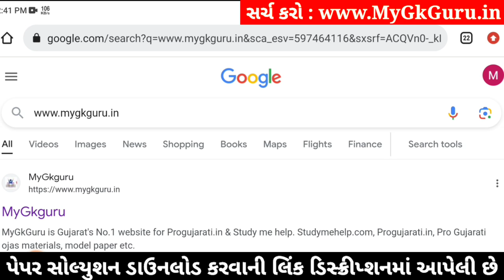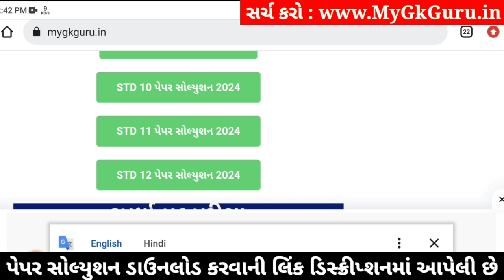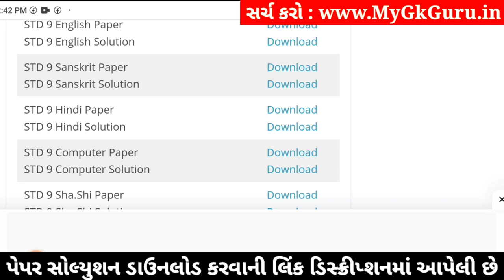Std 9 Sanskrit Paper Solution 2024 50 Marks, Std 9 Sanskrit Second Exam Paper 2024 Dhoran 9 Sanskrit